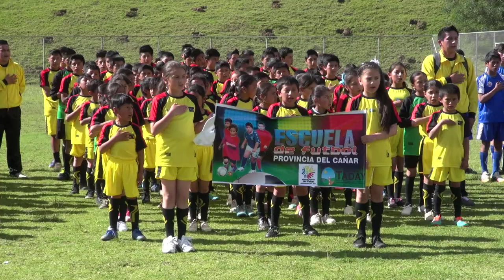Escuelas de Fútbol Azogues